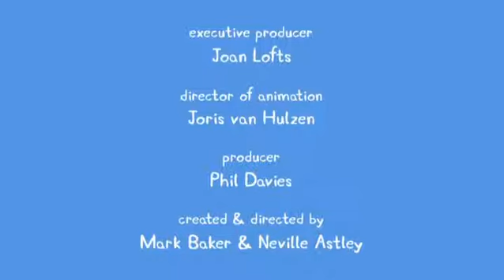Peppa Pig 2x03 Las vacaciones de Polly